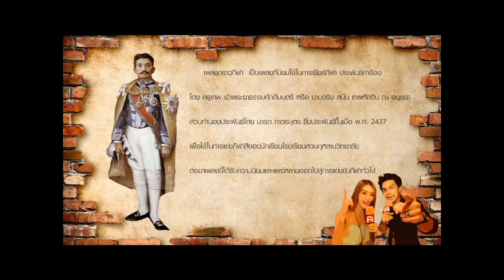ครบรอบ 2 ปี ร้านโสตสโมสร By Sound Out EP.63 Part 2/3